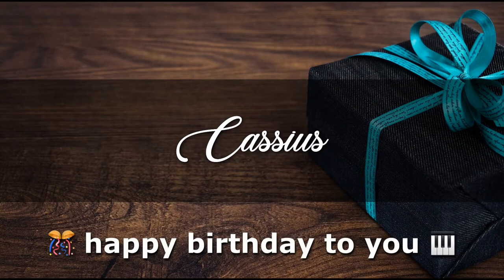CASSIUS Angelclasico HAPPY BIRTHDAY